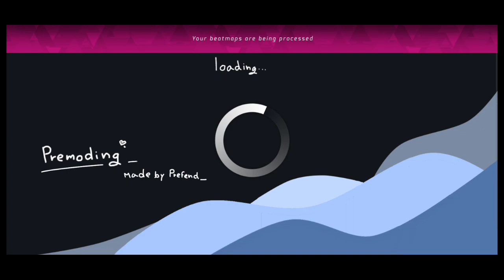Osu!droid | Kardashev - Cellar of Ghosts +HR 1SB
Bad control 251DPP

1:45